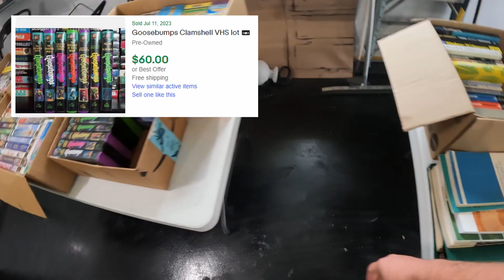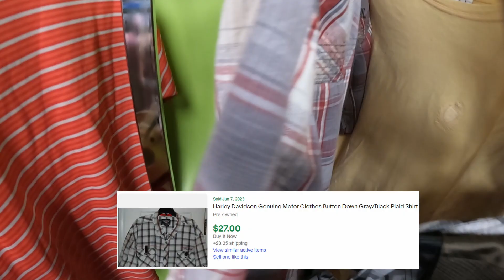Yard Sale and Goodwill Thrifting! Knowing More About Reselling Pays Off!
Short Video about Reselling. Ventured out to yard sales and a thrift store!
***Photo Video Lighting Kit
***Neewer Ring Light 14"
***Shipping Postal Scale

8x6x4 Boxes
6x10 Padded Envelopes (DVDs)
Poly Mailers 10x13 (Clothing)
Clear Poly Bags 10x13 (Clothing)
Packaging Tape
Packing Paper
Bubble Wrap
Box Resizer Tool
Goof Off Professional Strength
Peelers Label & Sticker Remover